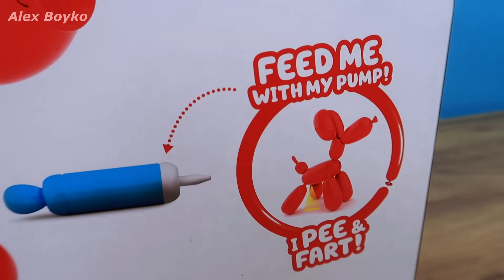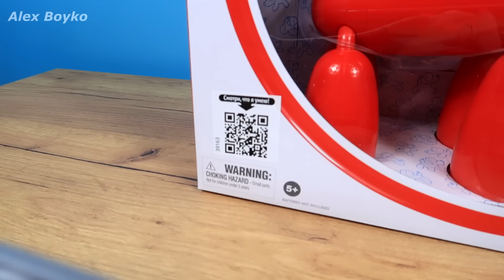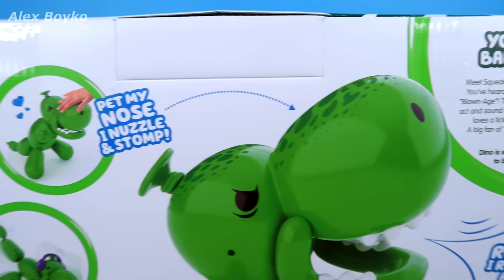Ожившие воздушные шарики: Собака Сквики и Динозавр! Новые интерактивные питомцы Squeakee! Распаковка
👉 Игрушки Squeakee – ожившие воздушные шарики в виде собаки и динозавра.
Послушная, покладистая «собака»,  реагирует на прикосновения и выполняет команды!